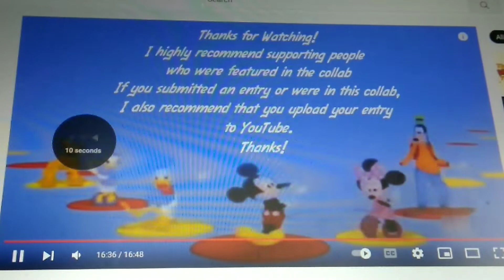Please, I'm Gonna Change My the Credits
For The Epicness of